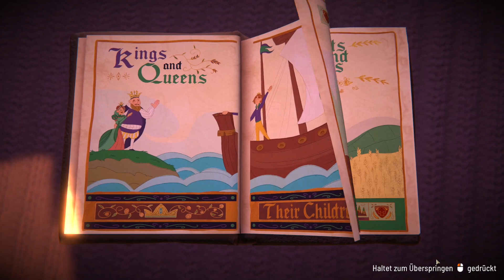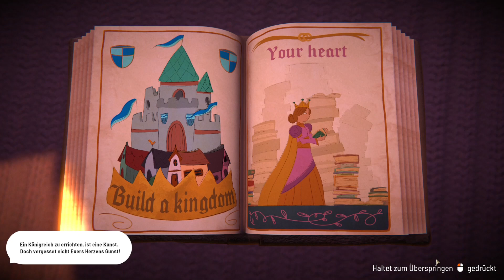Fabledom - Folge 1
Diese Städteaufbau- und Management Simulation ist wirklich knuffig. Werden wir die Bedürfnisse der Bürger erfüllen und alle Aufgaben meistern? Wir werden sehen :-)